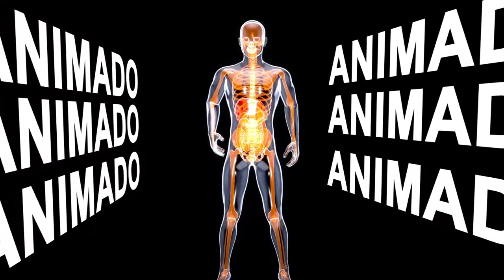ACCIONtv PRODUCCION VIDEO Sabemos comunicar su mensaje